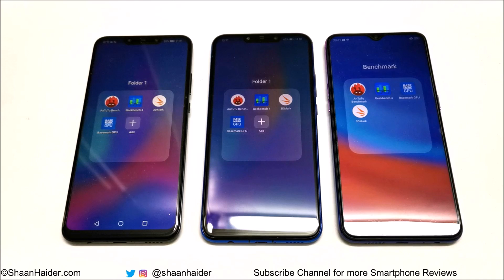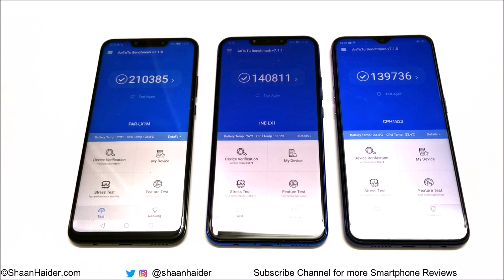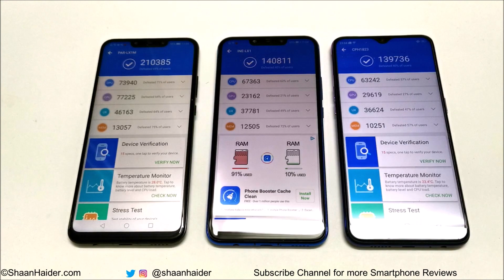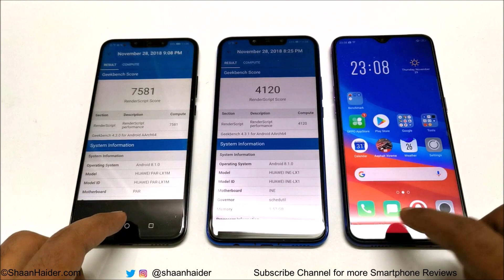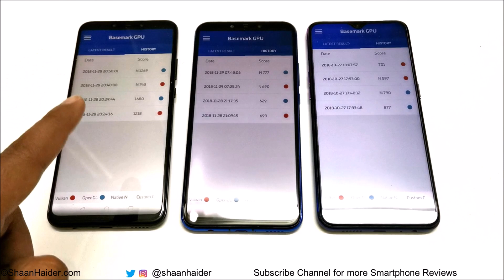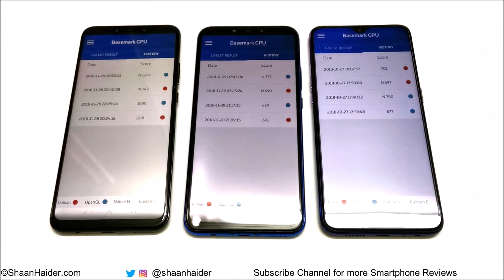OPPO F9 vs Huawei Nova 3 vs Nova 3i - BENCHMARK COMPARISON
Benchmark test scores comparison of OPPO F9, Huawei Nova 3 and Huawei Nova 3i / P Smart+ smartphones.